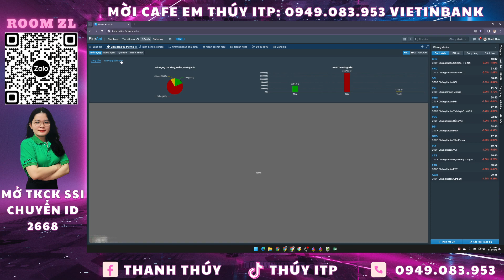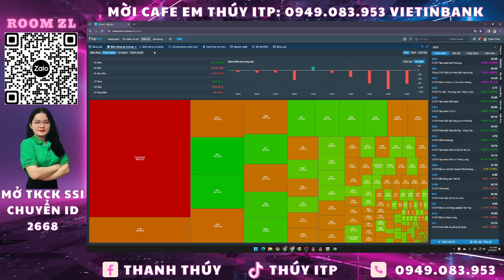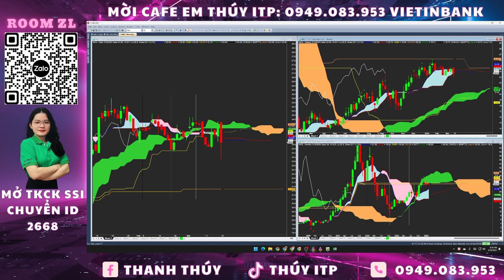Chứng khoán hôm nay: Phân tích vnindex, top cổ phiếu tiềm năng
Chứng khoán hôm nay. Chương trình Chứng khoán hôm nay đưa ra các kịch bản ngắn hạn và trung dài hạn cho các nhà đầu tư hàng ngày. Trong livestream em Thúy sẽ phân tích VNINDEX và lọc top cổ phiếu tiềm năng cho các anh chị nhà đầu tư.

🫰 Mời Cà Phê: 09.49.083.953 NH VIETINBANK

Dự án xây Ngôi nhà ước mơ "Ichimoku House" của ITP tại 214/47 Nguyễn Oanh, P.17, Q. Gò Vấp, TP.HCM. Nơi đây sẽ là nơi hội tụ các thành viên của ITP và cũng là nơi giao lưu, giúp đỡ, bàn luận, trao đổi hoặc có thể tá túc của các nhà đầu tư chứng khoán Việt ở khắp mọi miền đất nước Việt Nam. Dự án này dự kiến sẽ được thực hiện vào năm 2027 và hoàn thành vào 2028. Nhà đầu tư có thể đóng góp những viên gạch nhỏ thông qua các chương trình tặng stickers hay supper chat ngay trong các buổi livestream bằng cách nhấn vào dấu $ ở dưới dòng chat (bạn phải có Visa hoặc Master Card và cũng có thể nạp qua momo) hoặc bạn có thể đăng ký hội viên của kênh bằng cách nhấn vào nút "Tham Gia" để trở thành người ủng hộ theo link: GÓP GẠCH XÂY NGÔI NHÀ ƯỚC MƠ "ICHIMOKU HOUSE"

Dự án xây Ngôi nhà ước mơ "Ichimoku House" của ITP tại 214/47 Nguyễn Oanh, P.17, Q. Gò Vấp, TP.HCM. Nơi đây sẽ là nơi hội tụ các thành viên của ITP và cũng là nơi giao lưu, giúp đỡ, bàn luận, trao đổi hoặc có thể tá túc của các nhà đầu tư chứng khoán Việt ở khắp mọi miền đất nước Việt Nam. Dự án này dự kiến sẽ được thực hiện vào năm 2027 và hoàn thành vào 2028. Nhà đầu tư có thể đóng góp những viên gạch nhỏ thông qua các chương trình tặng stickers hay supper chat ngay trong các buổi livestream bằng cách nhấn vào dấu $ ở dưới dòng chat (bạn phải có Visa hoặc Master Card và cũng có thể nạp qua momo) hoặc bạn có thể đăng ký hội viên của kênh bằng cách nhấn vào nút "Tham Gia" để trở thành người ủng hộ theo